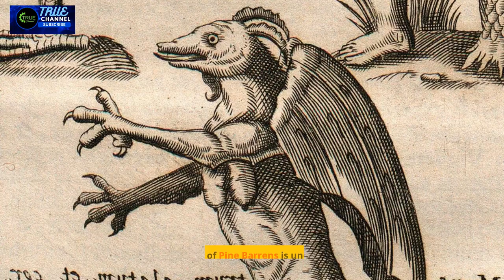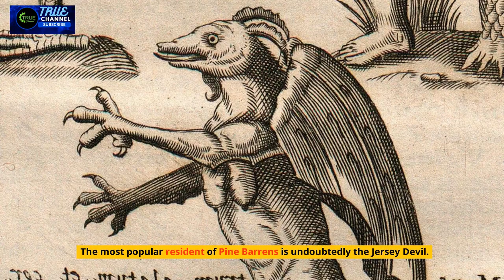TOP 20 MOST HAUNTED👻😱👿PLACES IN THE UNITED STATES 🇺🇸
TODAY WE TALKING ABOUT TOP 20 MOST HAUNTED PLACES👻😱👿 IN THE UNITED STATES